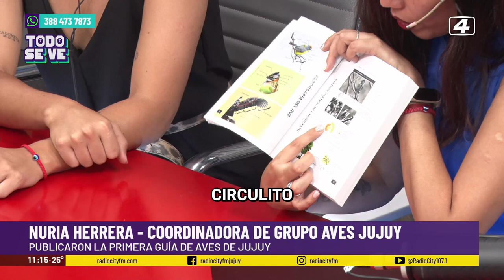¿Qué aves hay en Jujuy? Publicaron la primera guía de aves de la provincia